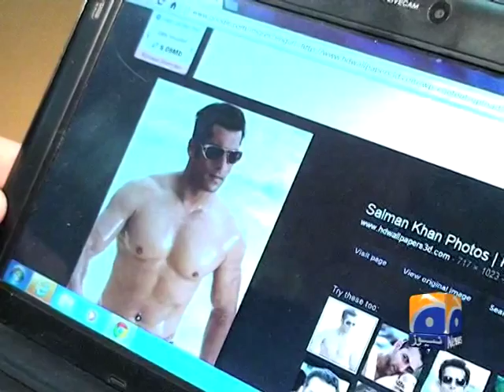salam khan like salam khan2